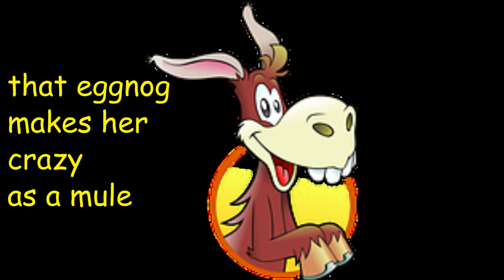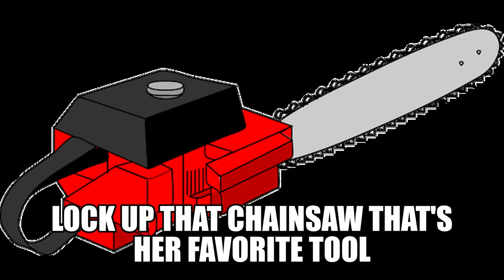Granny's Drinking Eggnog Again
Keep that Eggnog away from Granny! You might want to lock up that chainsaw and hide the key to that old John Deere tractor too!